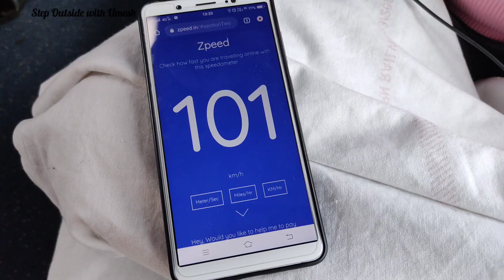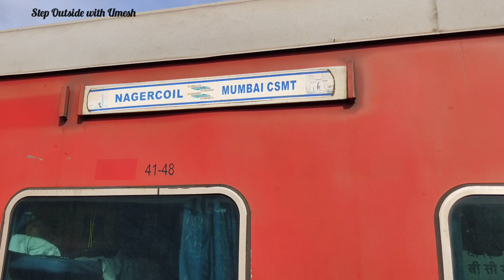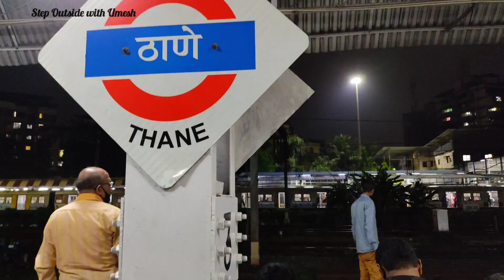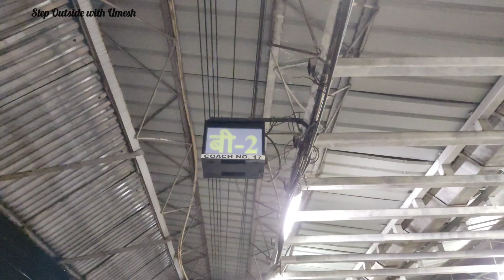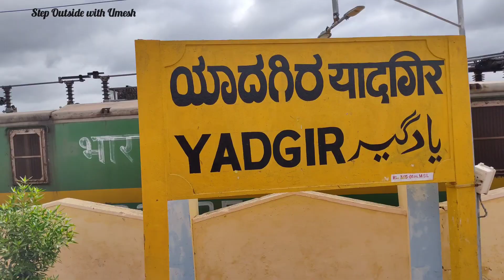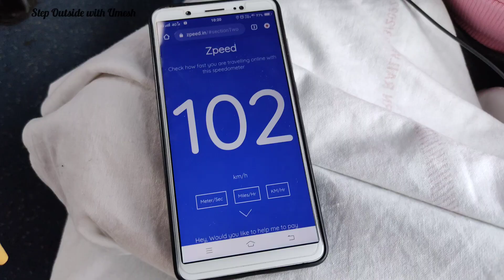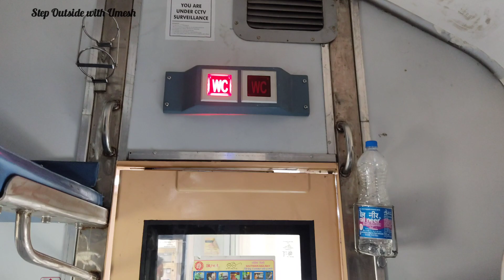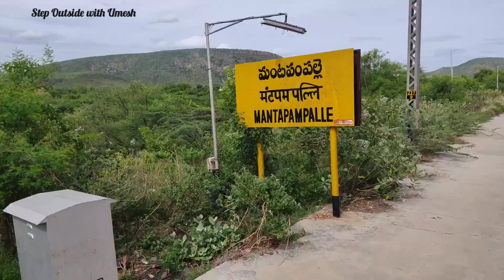Mumbai to Renigunta journey in 3AC of 16351 CSMT to Nagercoil Balaji Express